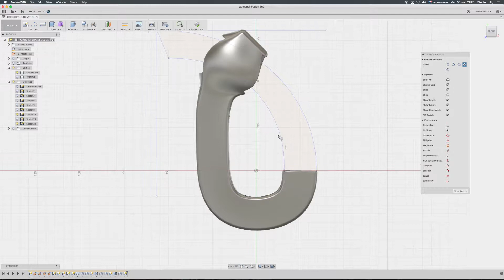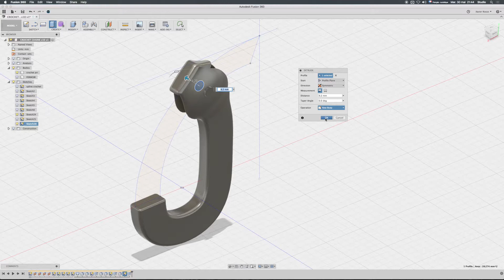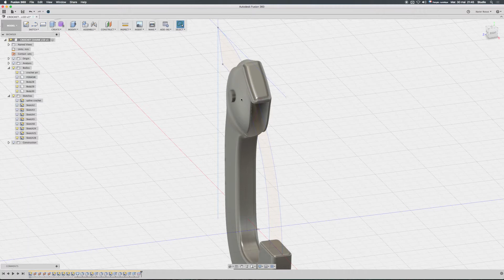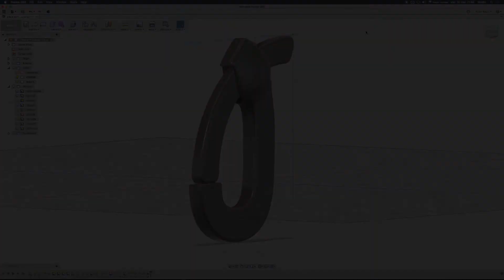Exercice - Crochet - La montre à Gousset EX6.3.5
Dans cette vidéo, vous allez voir comment animer le fermoir à partir d'un axe de rotation avec différents outils comme l'extrusion et l'outil scinder le corps.

Pour plus d’informations sur nos solutions de formation et d’accompagnement à l’intégration de technologies et compétences 3D, rendez-vous sur nos sites

Rejoignez-nous !